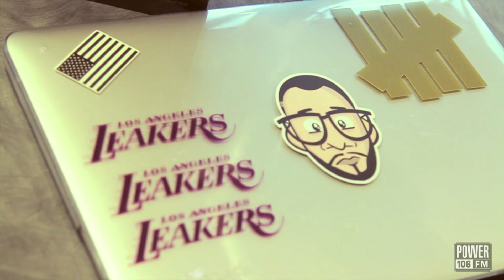Tyga, Pusha T, Problem + Rick Ross I Leaks of the Week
Justin Credible and J Cruz from the LIFTOFF bring you their new music picks of the week

Problem Feat Lil Jon - Andale
Tyga - Make it Last
Pusha T - Lunch Money produced by Kanye West (Extra Cred Pick)
Rick Ross - Neighborhood Drug Dealer